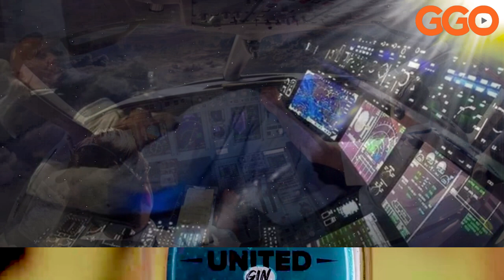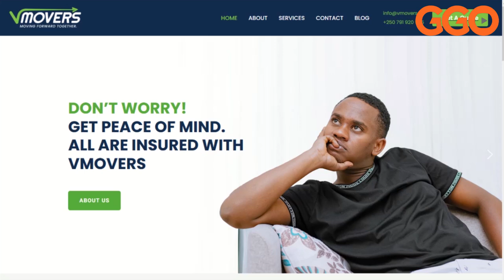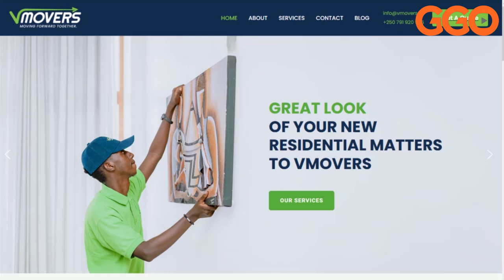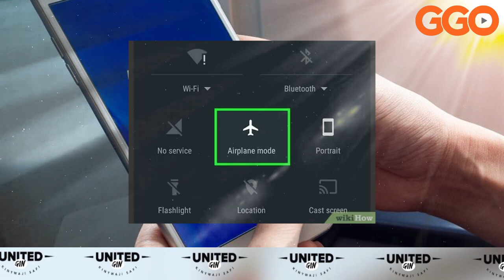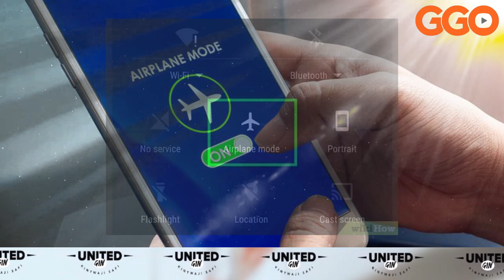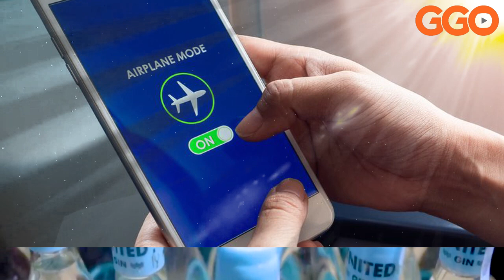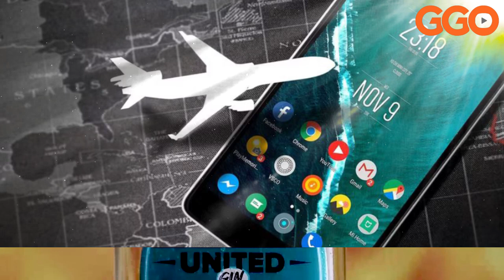Airplane 17: ABAPILOTES BARASINZIRA BAKAGONA| AMAPINGU MU BAGENZI| IBINTU UTARI UZIKO BIBA MU NDEGE